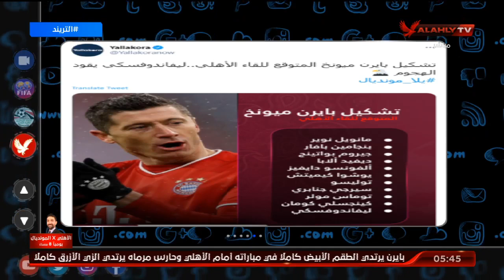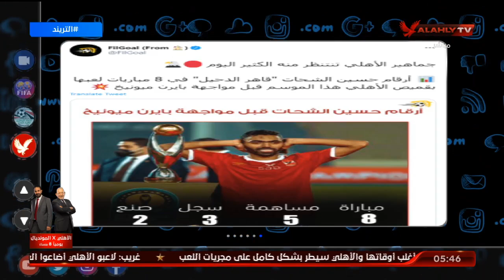شاهد.. تشكيل بايرن ميونخ المتوقع للقاء الأهلي.. "ليفاندوفسكي" يقود الهجوم | التريند